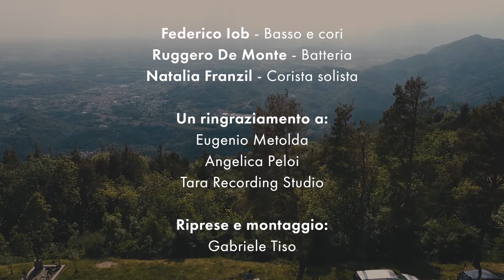Matteo Venneri - "Inseguo me" (Official Video)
"Dopo una serie di situazioni sfavorevoli e difficili, dove niente andava come si sperava... Uno prende una decisione drastica ed inizia il viaggio per conto suo, alla ricerca di sé e del proprio io, alla scoperta delle proprie capacità, seguendo le proprie passioni...
Non si sa cosa si trova né dove questo cammino ti porterà... Forse in luoghi misteriosi e dimenticati, dove riuscire finalmente a dialogare con la tua coscienza e sentire la tua anima, dove trovare la tua pace interiore, facendo quello che ti fa sentire più libero".

Ringraziamenti ai partecipanti:
Federico Job - basso e cori
Ruggero De Monte - batteria
Natalia Franzil - cori e voce solista

Comparse - Eugenio Metolda, Angelica Peloiù
Tara recording studio
Riprese e montaggio - Gabriele Tiso

Inseguo me

Ma che male c’è,
a chiedere perché,
i tuoi modi son così,
io non capisco se.

Non comprendo io,
o ti spieghi male tu,
è tutto un cerchio in cui giriamo,
qui non ne usciamo più.

A destra a sinistra non vedo vie,
ascolto parole o forse bugie,
ma abbraccio un sogno che grande è,
allora stop. Inseguo me.

Hey scusami okay,
ho sbagliato un po’,
mi son fidato,
di qualche gesto,
ma ora non ci sto.

Menti aperte sì,
occhi chiusi no,
schiudi l’orizzonte,
ma guardati di fronte.

ascolto parole e forse bugie,